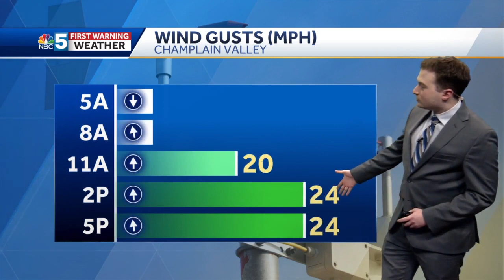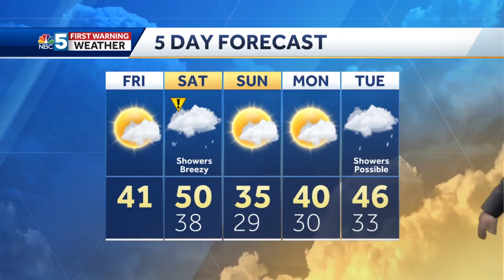Video: Tracking weekend rain (12-2-22)